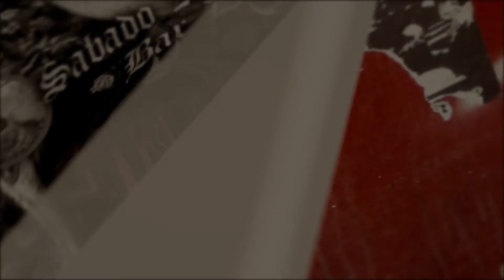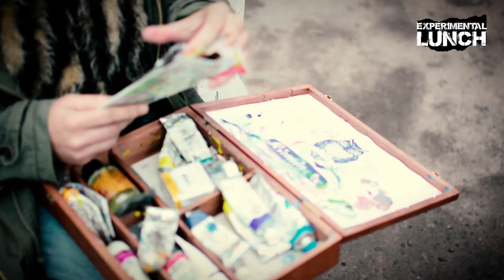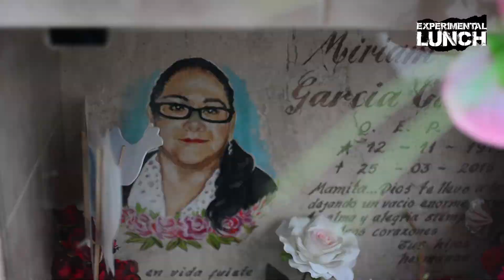ROCÍO SANTIBAÑEZ / ARTISTA VISUAL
Proyecto financiado por el Fondo Nacional de Desarrollo Cultural y las Artes, convocatoria 2017

Septimo capítulo Temporada Artes Visuales y Literatura donde conocemos ,más de la artista visual coquimbana Rocío Santibañez.